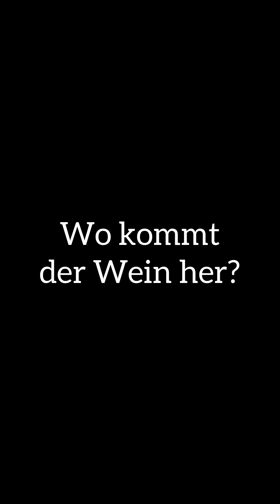Riesling LAUMERSHEIMer „Vom Kalksteinfels“ - Weingut Philipp Kuhn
00:00 Riesling LAUMERSHEIMer „Vom Kalksteinfels“  - Weingut Philipp Kuhn
00:54 Was essen wir zum Wein?
02:33 Wie schmeckt der Wein?
03:49 Wie ist der Wein gemacht?
04:21 Wo kommt der Wein her?
05:06 Wer hat den Wein gemacht?

2021er Riesling vom Kalksteinfels VDP.Ortswein vom Weingut Philipp Kuhn wenn ihr Lust habt auf Kalkstein oder Kalkstein euer favorite ist was die Bodenformation angeht das hier ist wirklich Kalkstein at ist best ihr solltet diesen Wein aufmachen wenn ihr jemand beeindrucken wollt so vielleicht so fürs dritte Date oder wenn der Schwieger Papa vorbeikommt und natürlich könnt ihr diesen Wein solo trinken aber ich würde persönlich im Pairing mit ganz großen Fisch auffahren